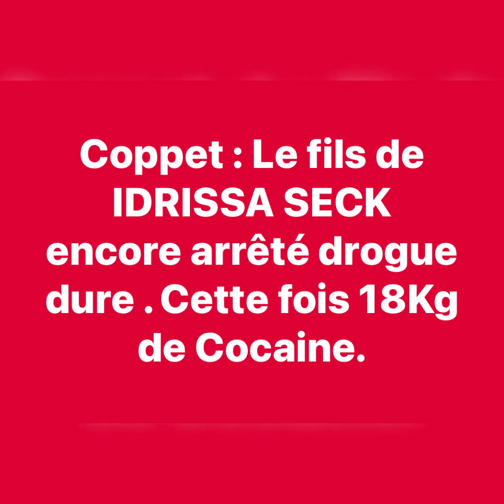LARGENT DU TRÉSOR PUBLIC SUR LE MARCHÉ DE LA DROGUE DURE . LE FILS DE IDY ARRÊTÉ…